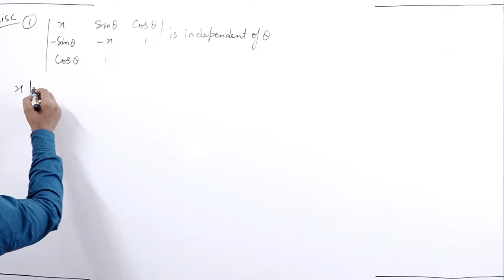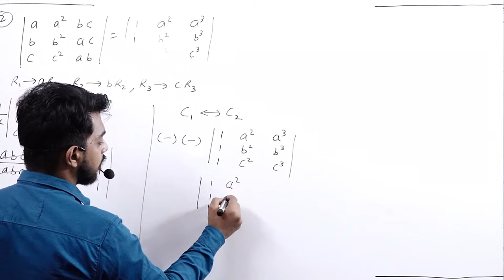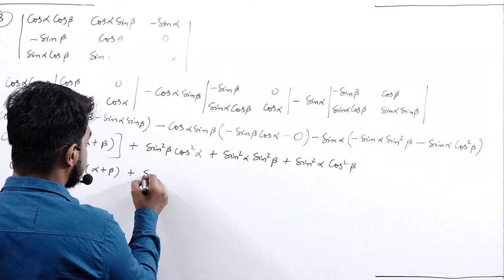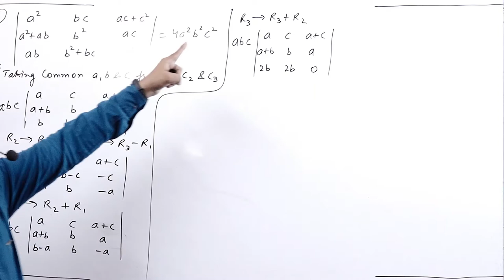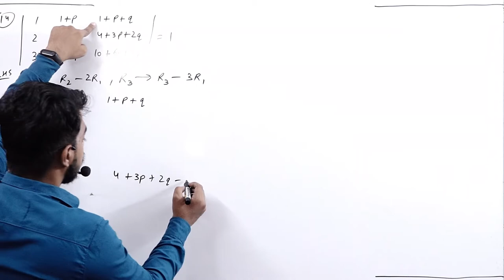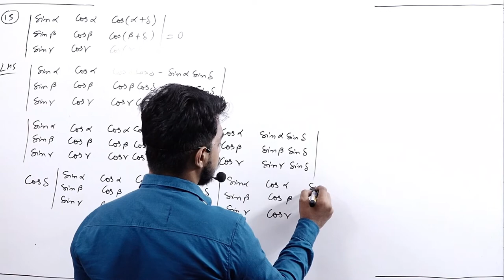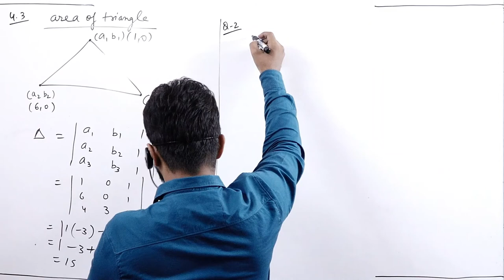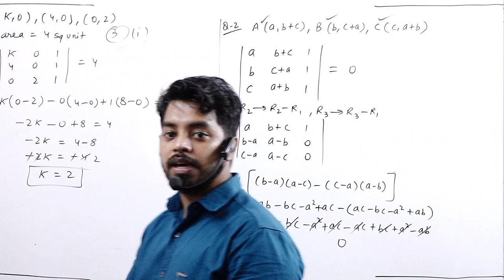DETERMINANT LAST PART MISC AND 4.3